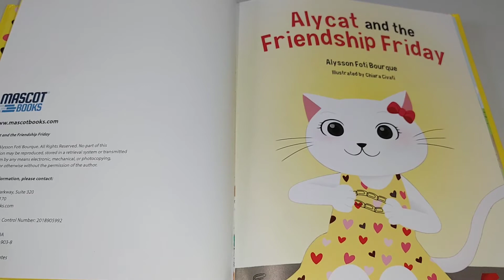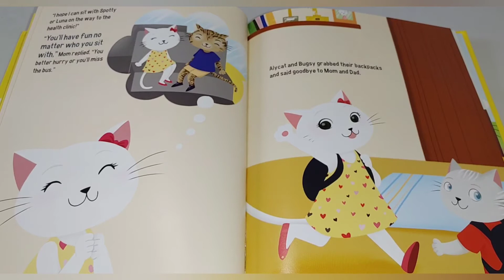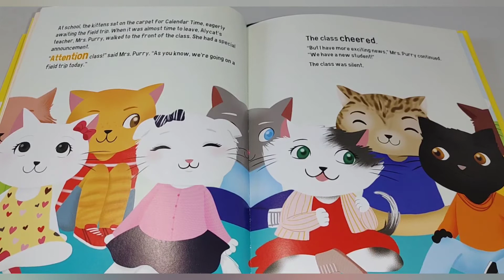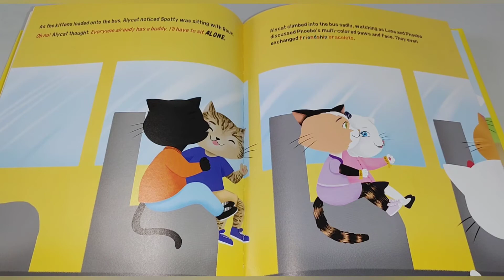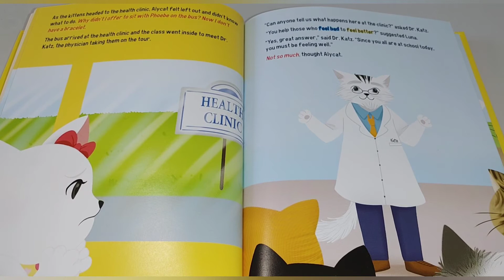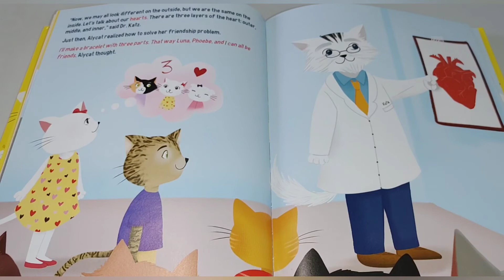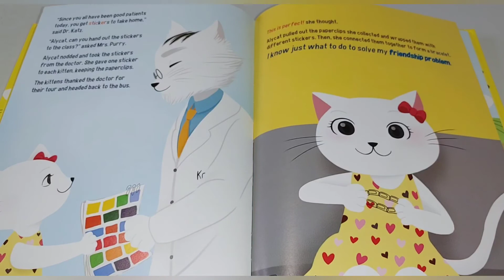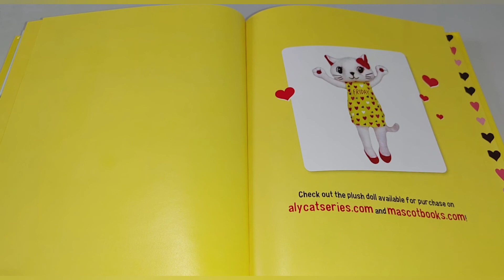📕 Kids Book Read Aloud: Alycat And The Friendship Friday By Alysson Foti Bourque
Alycat's teacher has something special planned for Friday: a field trip! But when a new student joins the class, someone feels left out. Can Alycat use her creativity and imagination to help everyone feel included?

Alycat And The Friendship Friday
Author: By Alysson Foti Bourque
Illustrated By: Chiara Civanti

* Permission given by author Alysson Foti Bourque to do a read aloud of this book *

If you would like a copy of the book you can find it here: